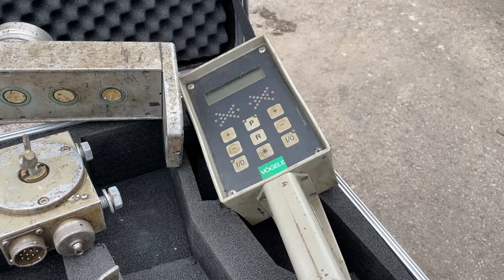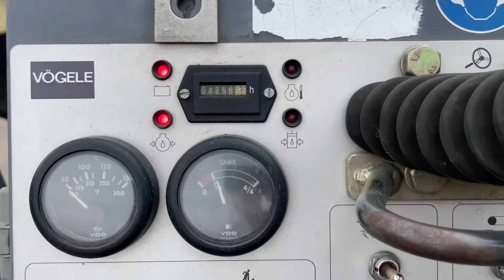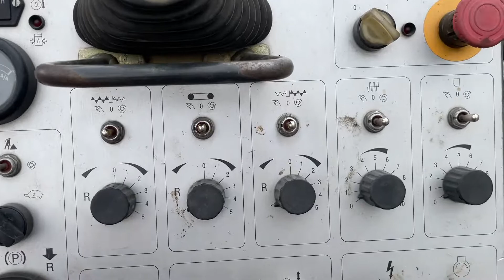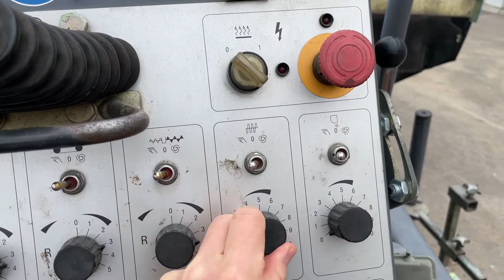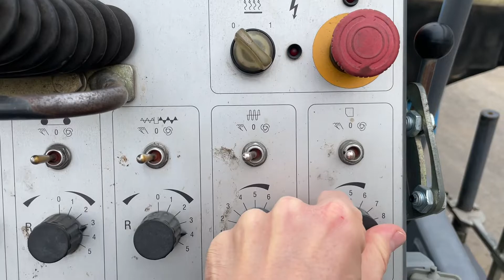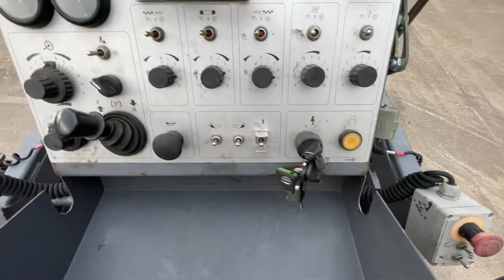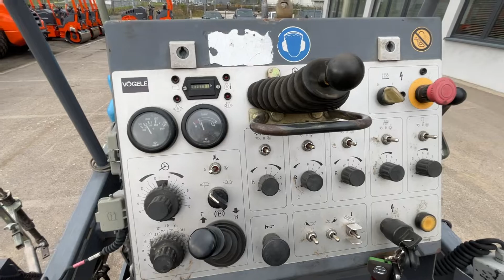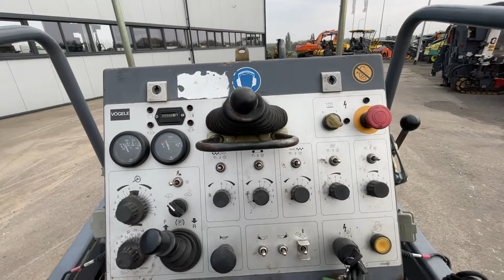Vögele SUPER 800, 2009 rok, prezentacja, oferta wynajmu i sprzedaży 😀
Krótki opis gąsienicowej układarki asfaltu marki Vögele z 2008 roku dostępnej w ofercie wynajmu oraz sprzedaży.
Jako @bellatormaszynybudowlane
specjalizujemy się w sprzedaży używanych maszyn drogowych, wynajmie maszyn drogowych i budowlanych, dostarczamy oryginalne części do szerokiej gamy maszyn dostępnych na rynku polskim. Świadczymy także usługi napraw, przeglądów oraz wykonujemy remonty.
Zapraszamy do zakupów 👍🏻 😀